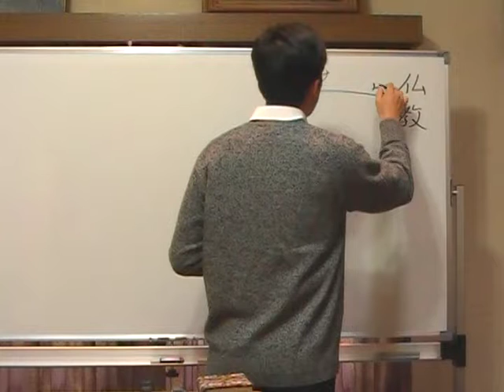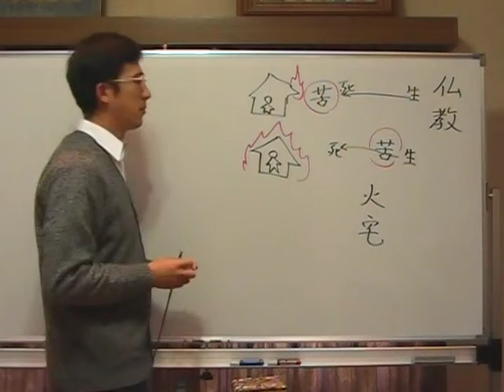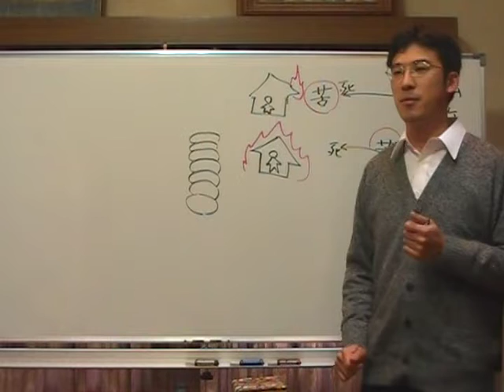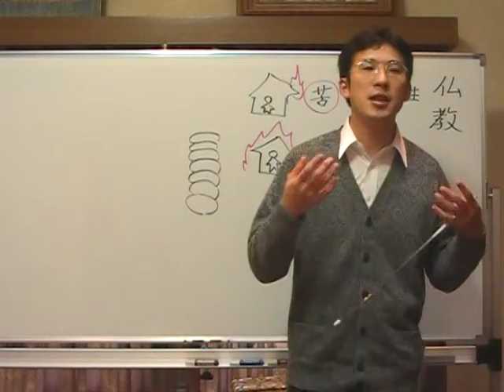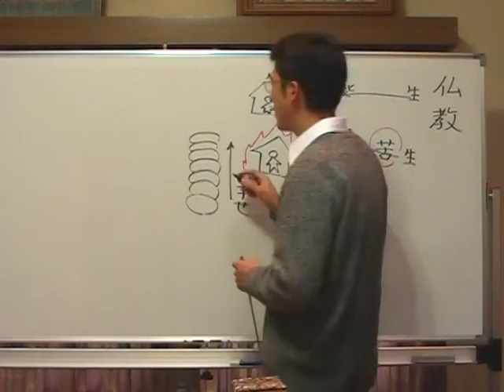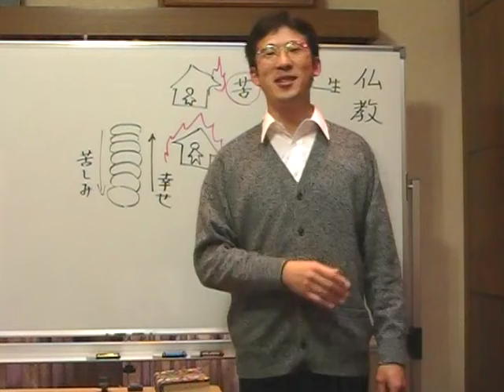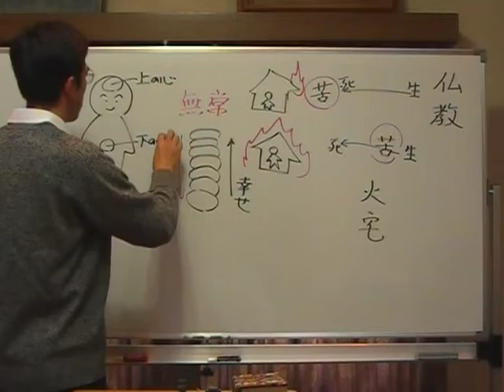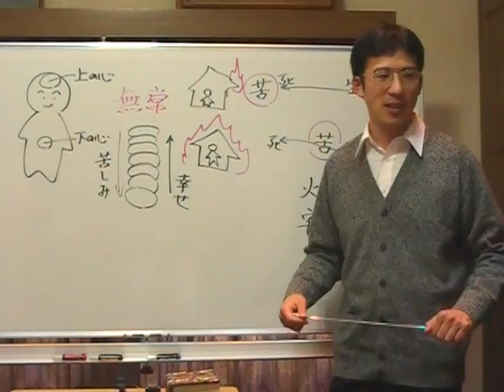平成仏教塾【平成22年02月号】どういう気持ちで求めれば良いのか・上田祥広